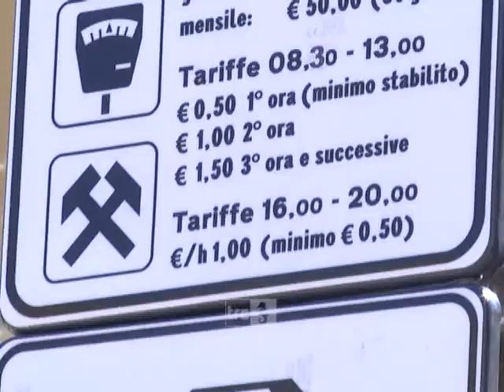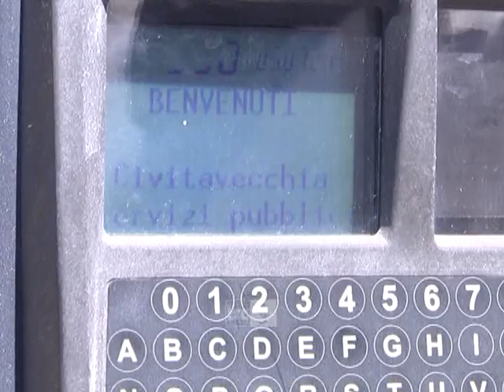Polemica parcheggi blu, cosa ne pensano i cittadini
Siamo andati ad ascoltare le opinioni dei cittadini sull'aumento del pedaggio e degli orari per i parcheggi a pagamento.